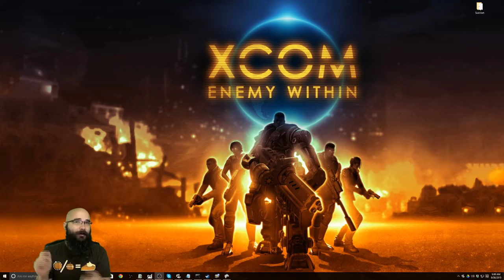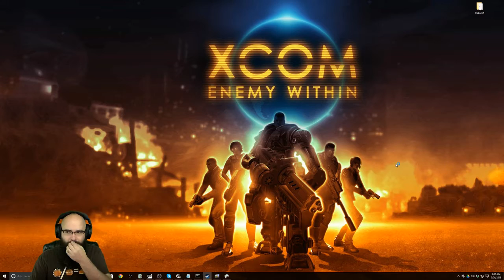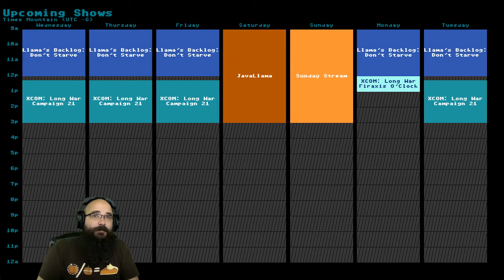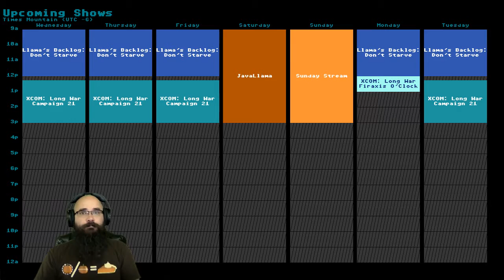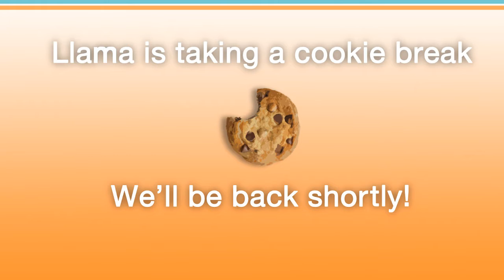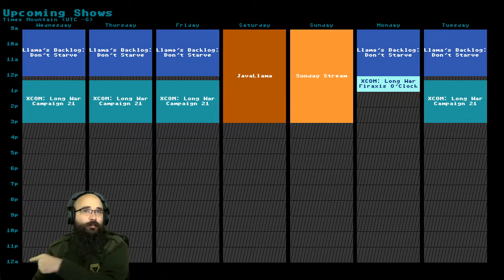74/365 Don't Starve, do get killed by beefalo. Then Long War.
Llama's 1 year Stream-a-day challenge.